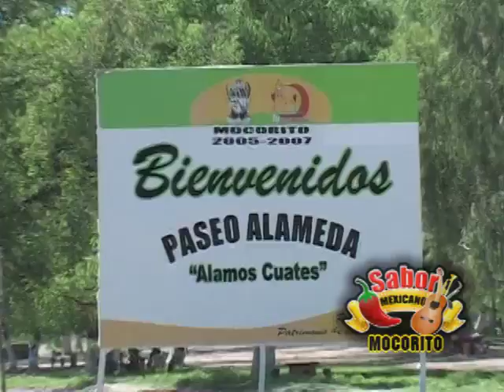Mocorito - Sinaloa Mexico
M-GEN STREAM INC.